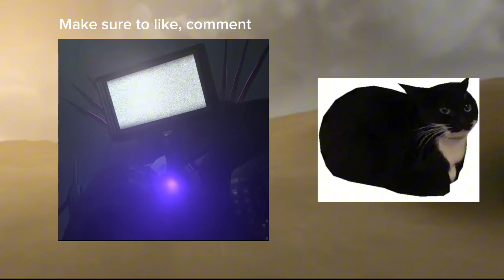skibidi war 6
titan tv man meets black hotwheel